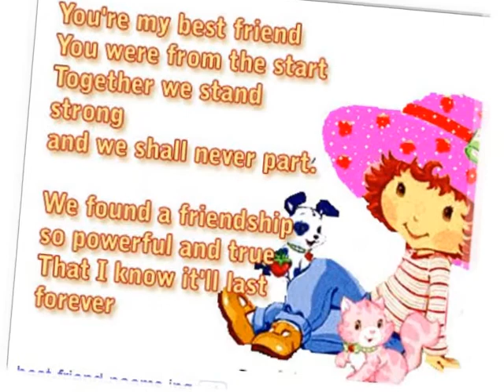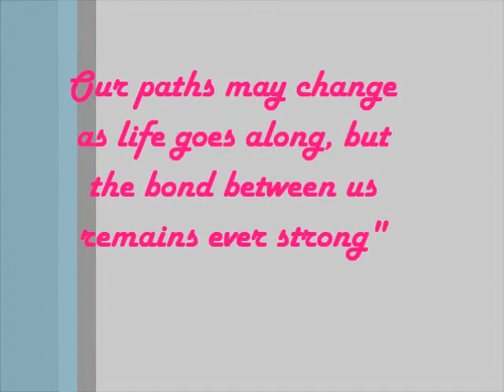HAPPY BIRTHDAY, BFF NELLY!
Message from your BFF...